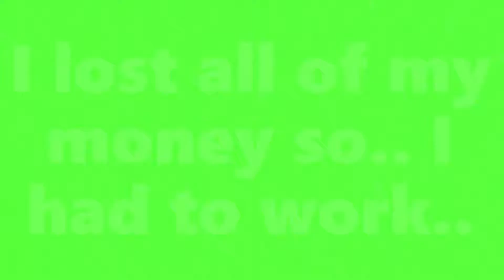Joshua's Coma Experience..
What a tough Life!